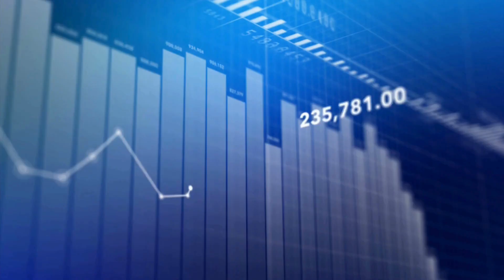Revealed: The "Quarter End Effect" From The Wyckoff Market Discussion on 10.02.2024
The S&P, like many assets, tends to make significant highs and lows around the beginning and end of quarters. As we enter the new quarter, some volatility may enter the market.

Join our weekly 90 minute Wyckoff Market Discussions at a discounted rate for a limited time